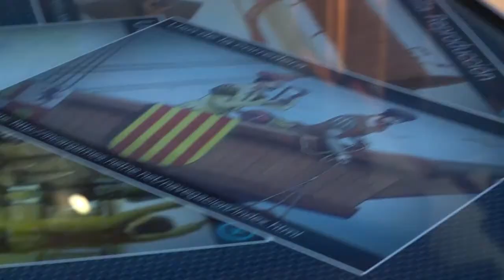Palacio II Cabo promo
Vídeo sobre la labor socio cultural y educativa que se realiza en el palacio del II Cabo con el apoyo de la Tecnologías de la Información y las Comunicaciones